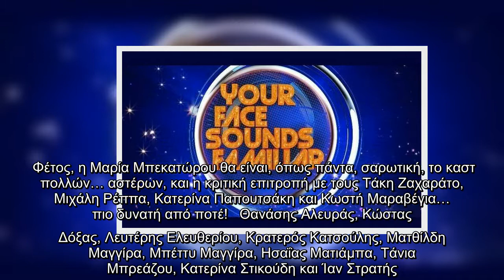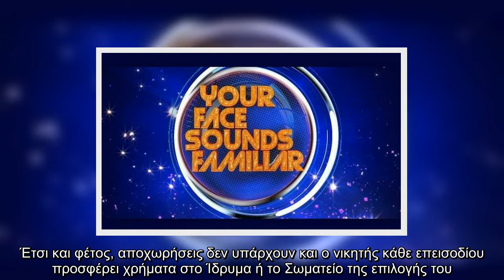YFSF: Κάνει πρεμιέρα στις 14 Φεβρουαρίου – Αυτοί είναι οι κριτές και επίσημα!